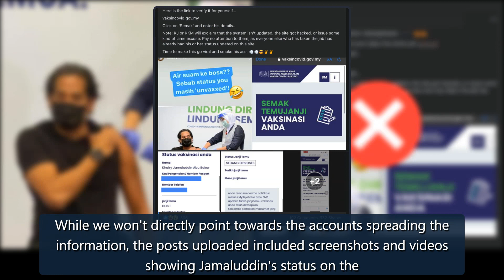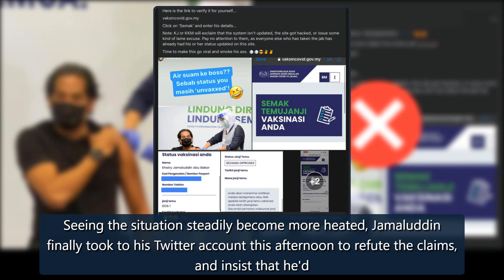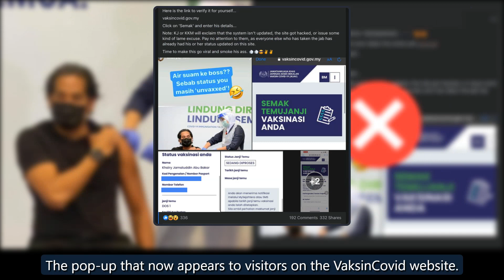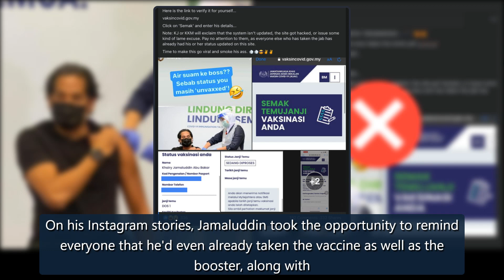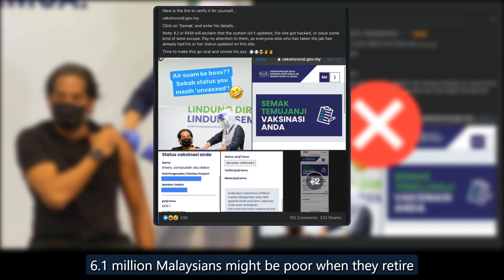M'sian Health Minister hits back at people claiming he's still not vaccinated - Life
It's never a good look when a nation's health minister is shown dodging vaccinations for COVID-19.supposedlyshowing Malaysian health minister (also the guy in charge of inoculating the entire country against COVID-19) Khairy Jamaluddin having yet totakea shot of any government-mandated vaccine.While credit